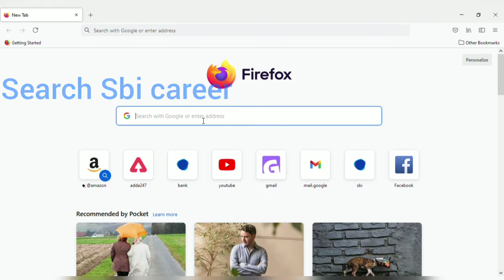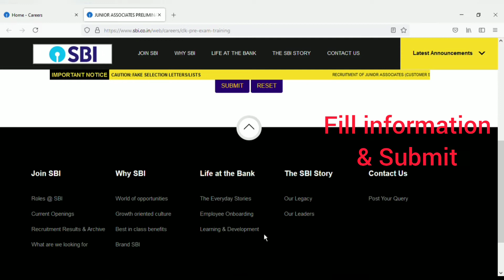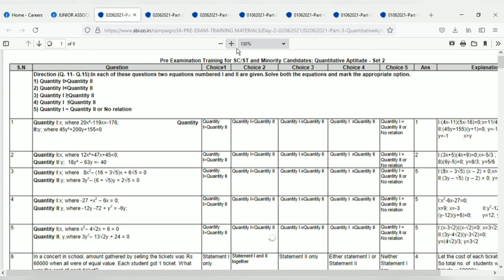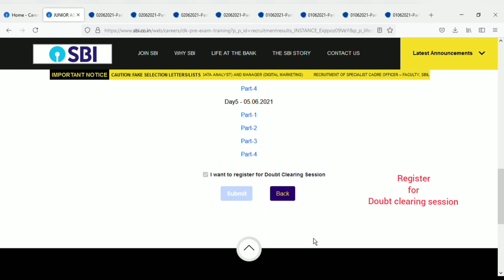" SBI JR ASSOCIATE 2021" Download Pre-Exam Training Material ! (LOGIN TO PET- Online)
STATE BANK OF INDIA provides pre exam training to the 'Candidates who belongs to scheduled caste or religious minority ' , so the training has been started from 1June 2021 and here is the details of joining PET (Pre Exam Training) and  downloading pdf .